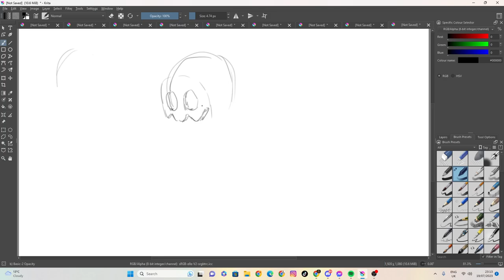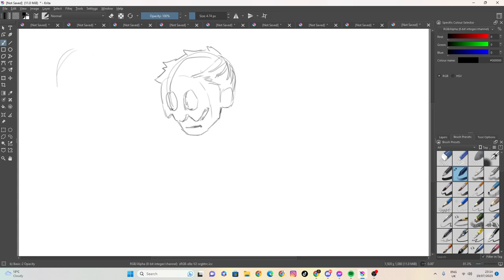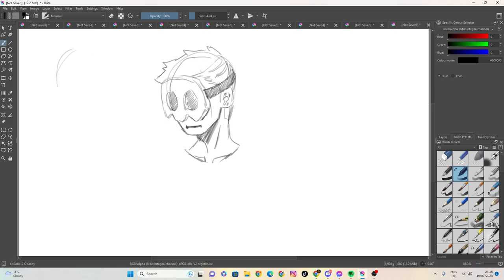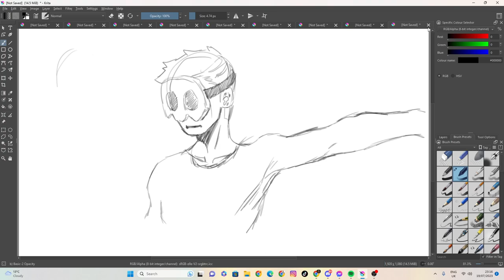sketch 75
100 likes and I’ll eat papres... ( ͡° ͜ʖ ͡°)